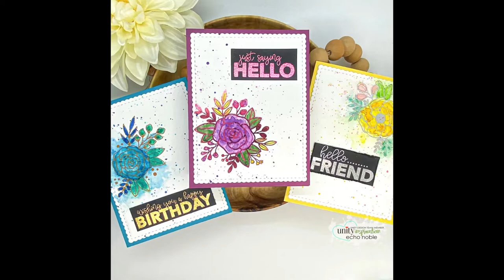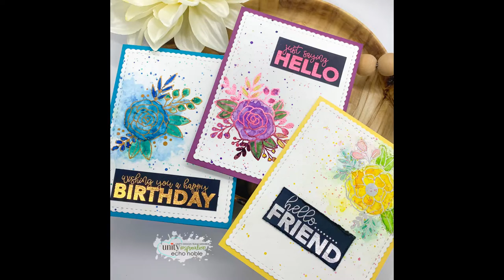Watercoloring and new adhesive transfers from Unity!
Welcome to the First Unity Stamp Co. and Therm O Web Collaboration YouTube Video Hop!
Design Team members from both companies will share inspiration using products from both companies!

*Products used:

Watercolor brushes
VIDEO HOP DETAILS:

To be entered to win the giveaway, first be sure you’re a SUBSCRIBER to:

Therm O Web and Unity Stamp Co. will be giving away a $40 gift card to their respective stores!  Be sure to comment before 11:59 PM EST on August 18th to be entered to win!
Both companies will post their random winner on August 22nd at 10 AM CT!  Make sure to check the Unity IG Account and Therm O Web IG Account to see if you’re a winner!